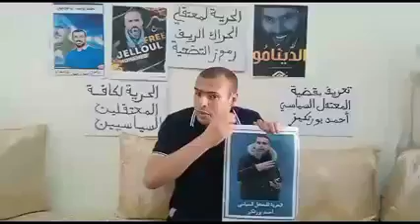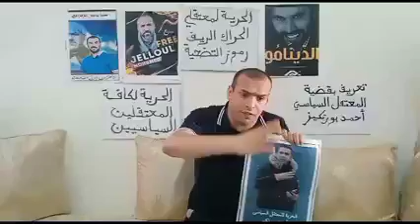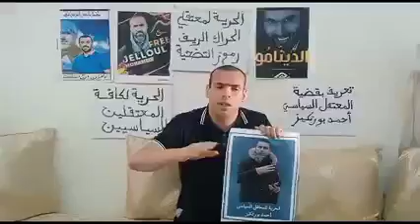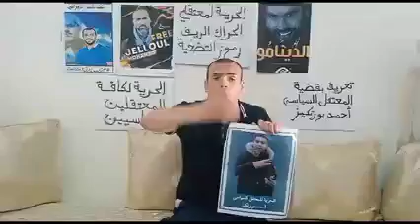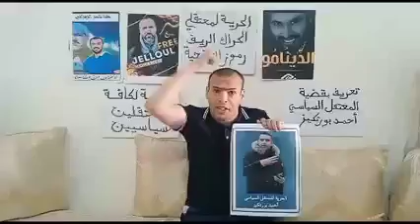شهادة المعتقل نور الدين عواج المفرج عنه في حق المختطف الريفي احمد البورتكيز القابع حاليا بسجن عكاشة